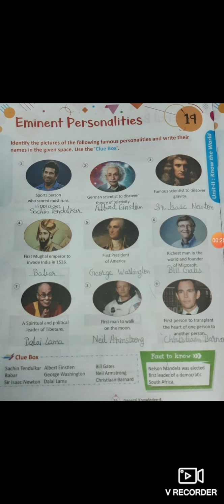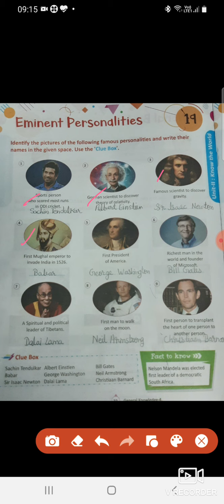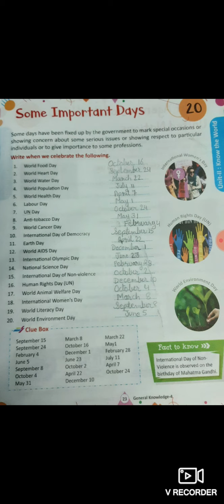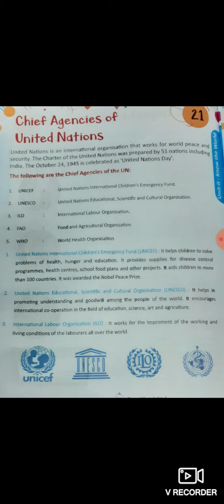4th gk chapter 19 to 21